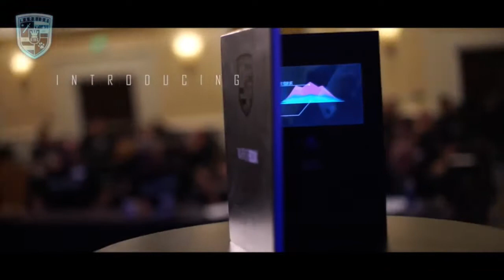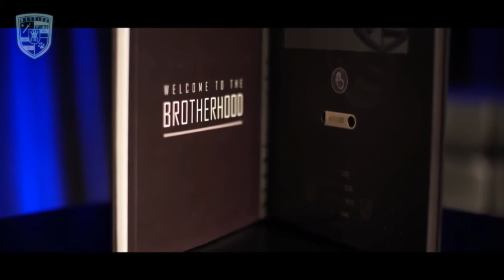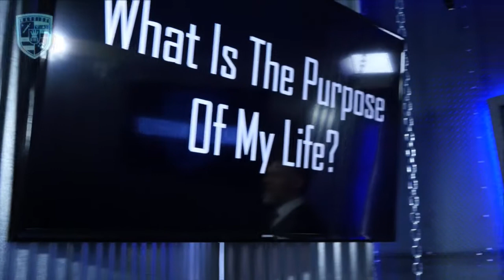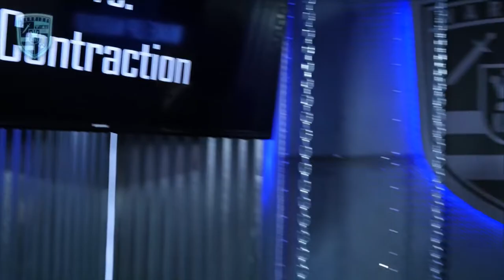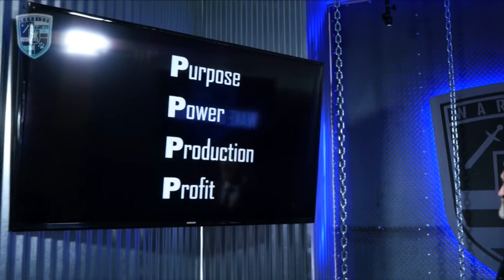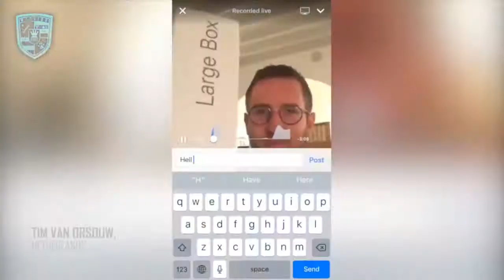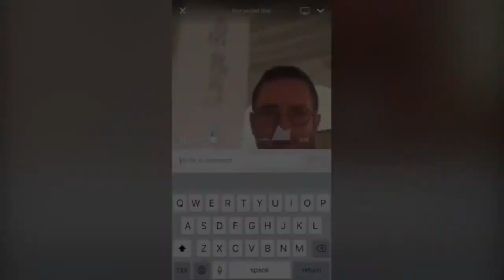Wake Up Warrior TV Ep. 10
The Purpose Behind Power: The 4 Crucial Questions That Will Guide To Discovering This Purpose